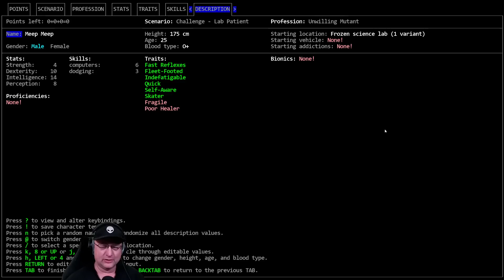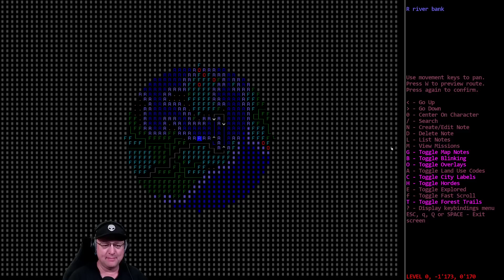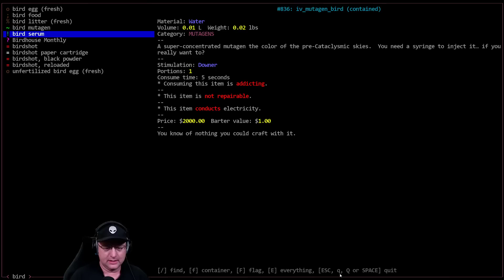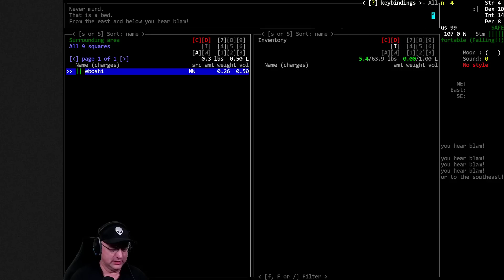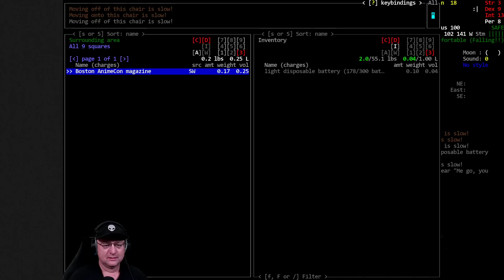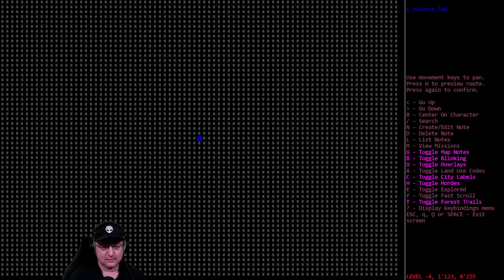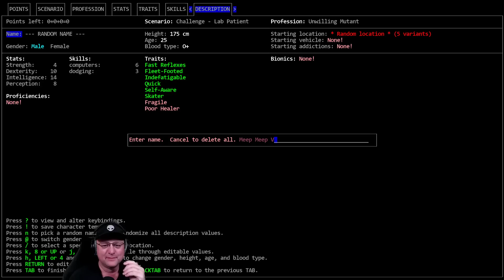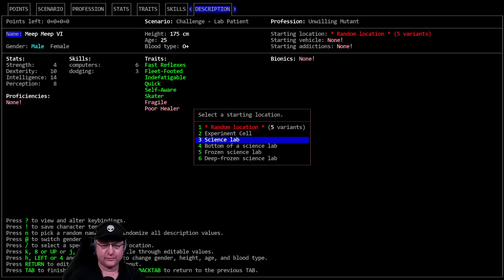Cataclysm DDA / Road Roller / S01-E01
'Road Roller' Vormithrax plays the 'Lab Patient, Unwilling Mutant' scenario as Meep Meep, an addled Bird Mutant obsessed with speed. With 4 STR and 18 Max HP, can he survive long enough to find a shiny set of Rollerblades, finish his Bird Post-Threshold blossoming, and learn an intimidating Martial Art?

World settings of note: Exp. Build #11192, Zombie Spawn: 2.0, Item Spawn 0.5, Initial Day: 39, Spawn Delay: 21. Wander Hordes: True. Graphic Tileset: MSX++Dead_People, Soundpack: @'s Soundpack (for game sound effects), Music from Co.Ag Soundpack.

Modlist: None